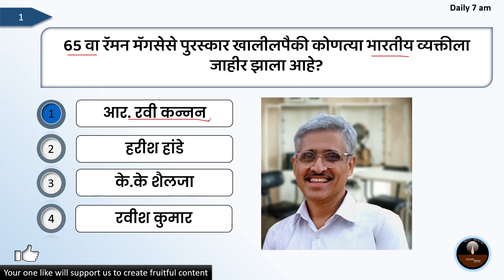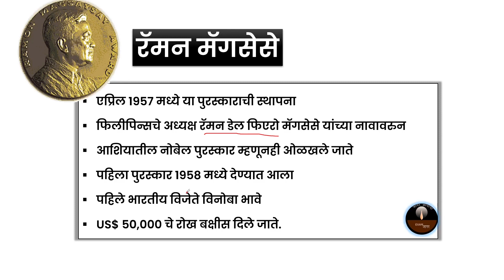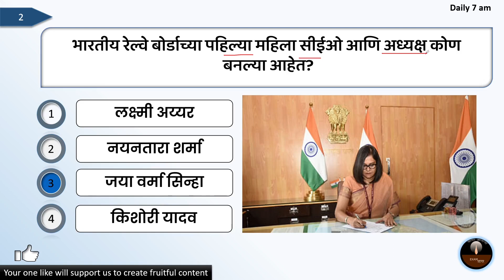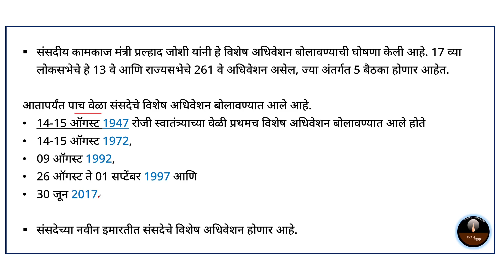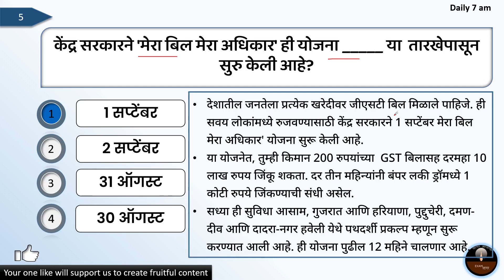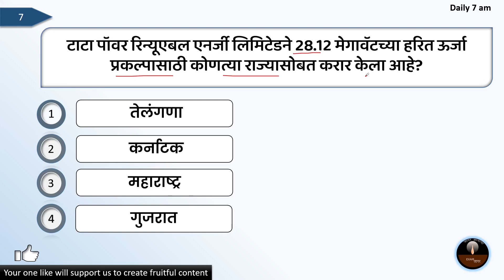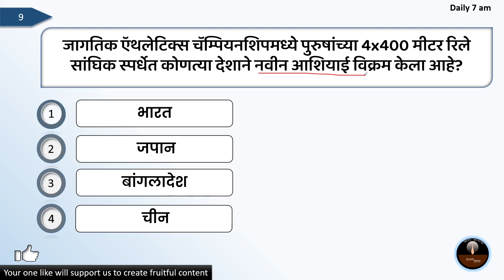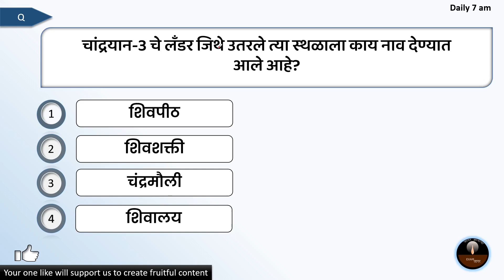Current Affairs In Marathi | Today Current Affairs In Marathi | 2 September 2023